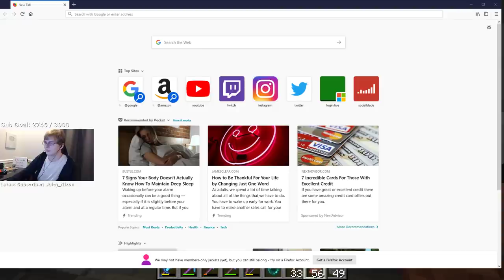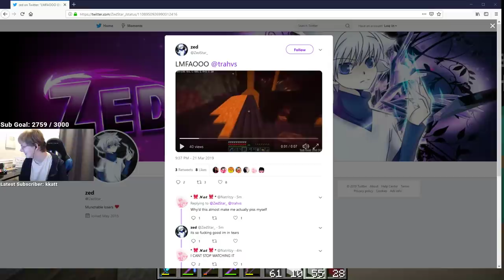CallMeCarson VODS: Minecraft SMP Live (Part Twenty One)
Part Twenty One of SMP Live.